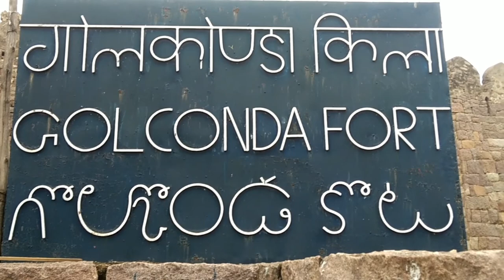Travel to Golkunda Fort Hyderabad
Golkonda Fort History. ... The Golkonda fort was erected in the year 1143 under the Kakatiya Dynasty. However, it rose to prominence when it came under the rule of Qutub Shahi Dynasty during the 16th century, i.e. when Quli Qutub Shah declared his independence from the Bahmani Sultanate in 1518